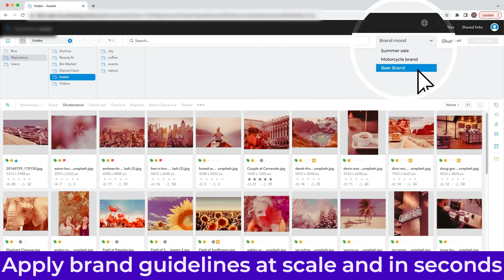Apply brand guidelines to multiple assets in seconds | Create images and video at scale with Bria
Unleash your inner creativity with Bria. Personalize any visual to fit the story you want to tell.

Recast actors - their expressions, hair, age and accessories. Localize to resonate with any target audience.

Redirect scenes - add or remove objects and background to fit your specific needs. Integrate brand mood, style and logos instantly.

Turn still images into dynamic videos with a click of a button. Animate people and backgrounds or add camera motion to transport viewers into the image.

Use our online image generation platform or integrate the enterprise-grade API right into your own systems to automate and scale your creativity.